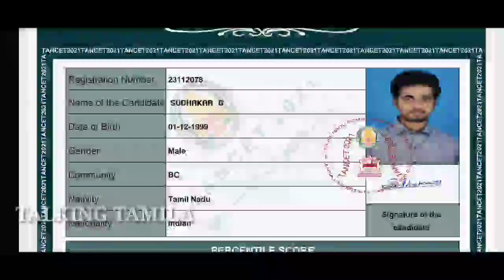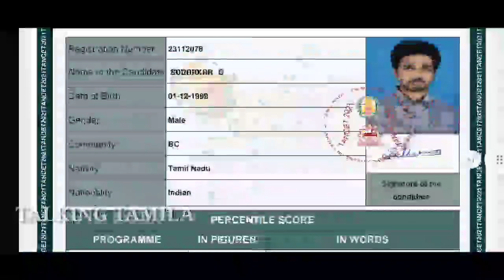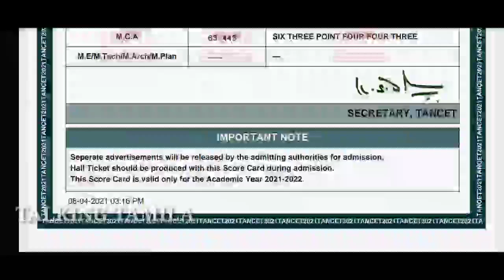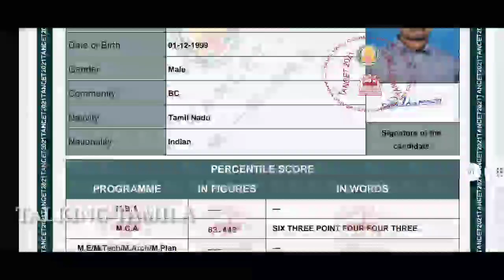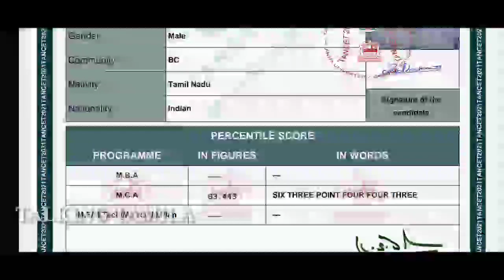TANCET 2022 || SCORE CARD PREVIEW || எப்படி இருக்கும் TANCET MARKSHEET? || MBA MCA